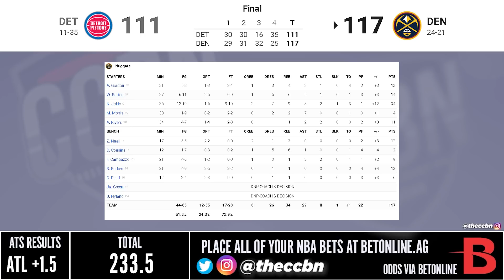Detroit Pistons vs Denver Nuggets - Full Game Highlights | January 23, 2022 | 2021-22 NBA Season